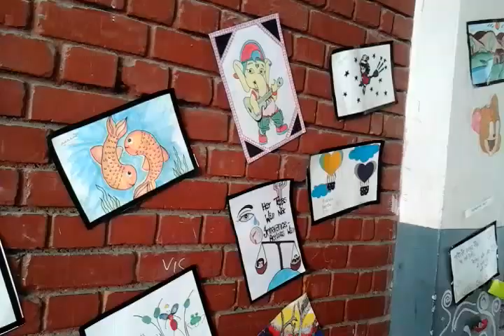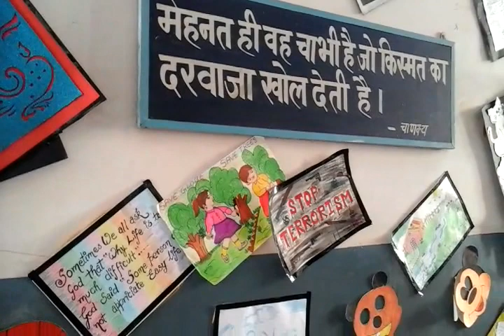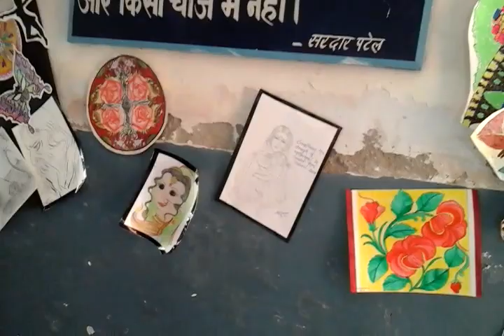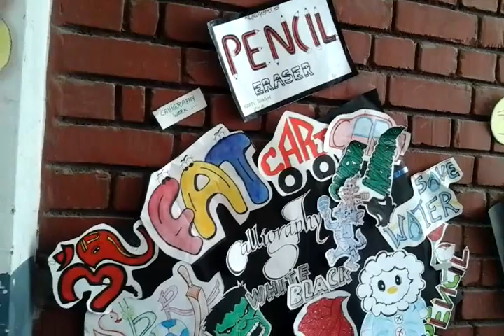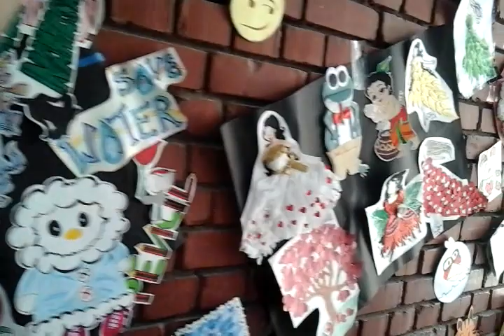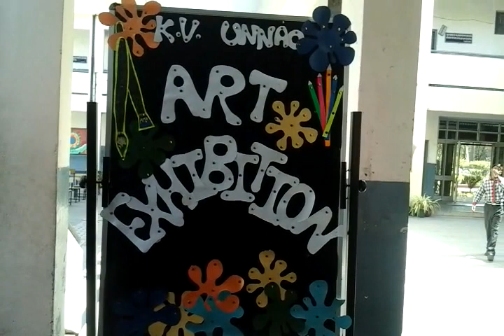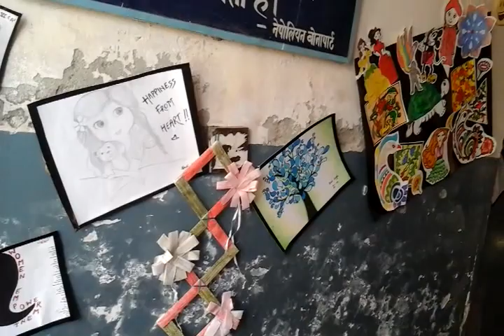UNNAO ART EXHIBITION| Indian Culture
@ K.V. UNNAO